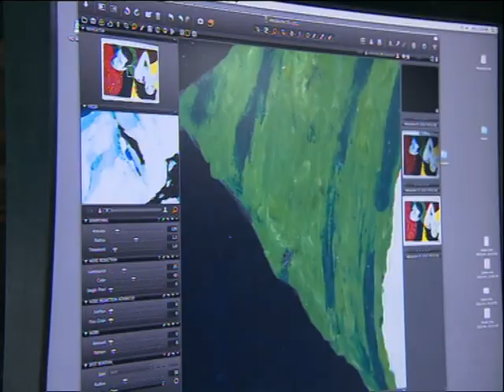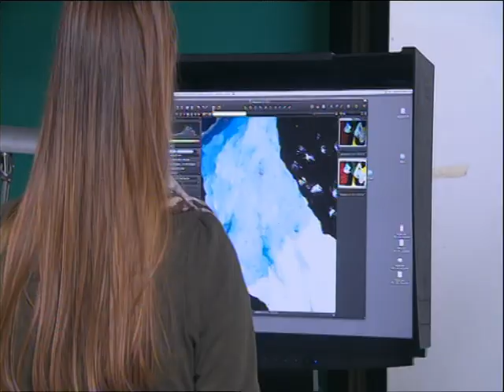on television
how to print without printing press